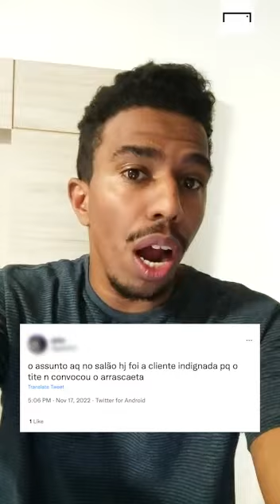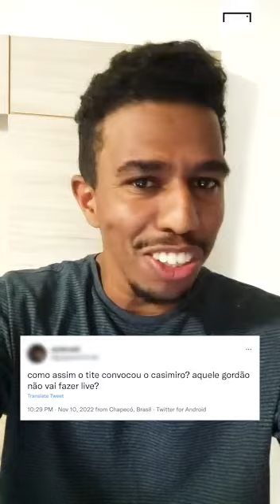Tite reage a tweets de torcedores do Brasil! 😂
Imagina o Tite lendo seus tweets? Olha no que deu 🔥